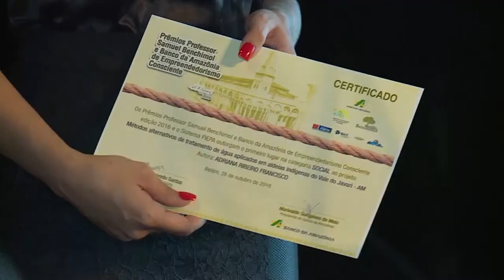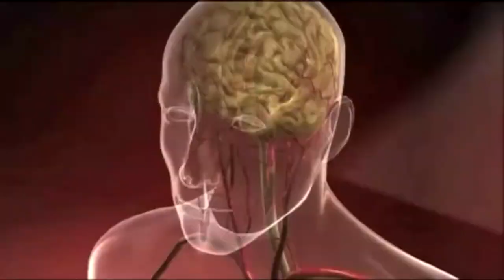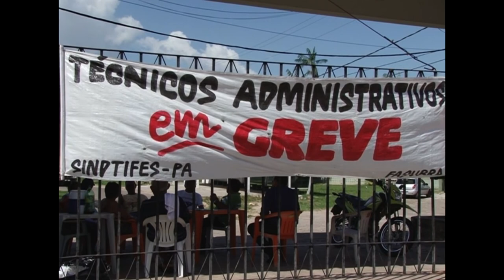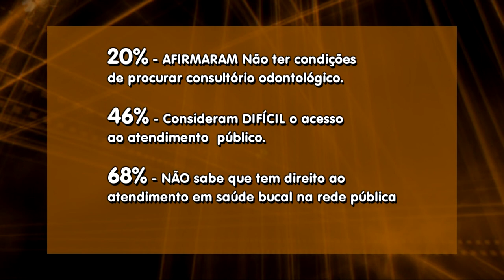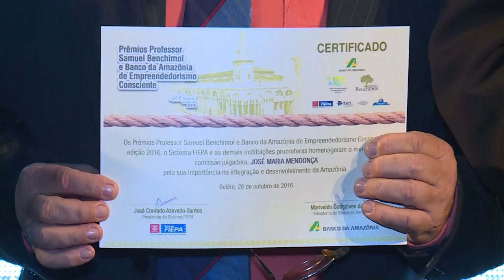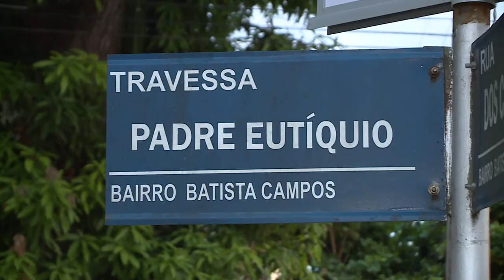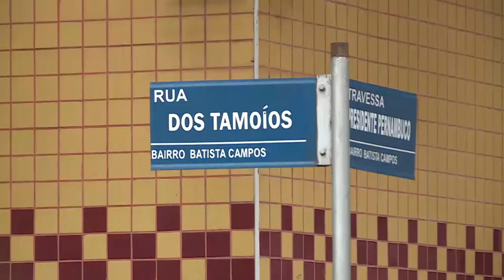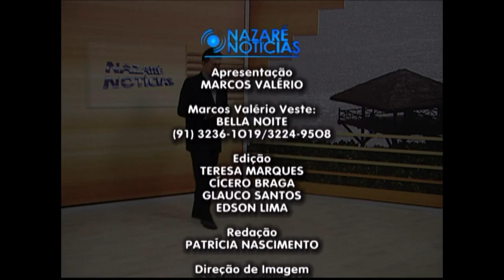Nazaré Notícias - 31/10/2016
Veja nesta edição:

- No brasil, são registradas cerca de 68 mil mortes por AVC anualmente;

- Saúde bucal é foco de ação em Belém;

- Zenaldo Coutinho é releito com  52,33% dos votos válidos;

- O cientista político, Edir Veiga, faz uma análise do pleito eleitoral deste ano em Belém;

- Site do INEP tira dúvidas de estudantes que iram fazer o ENEM;

- Empreendendores recebem os prêmios professor Samuel Benchimol e Banco da Amazônia de empreendedorismo consciente;

- E conheça a história do bairro de Batista Campos, em Belém.